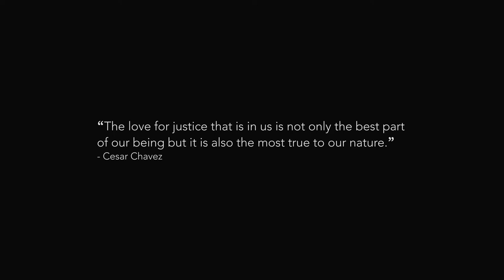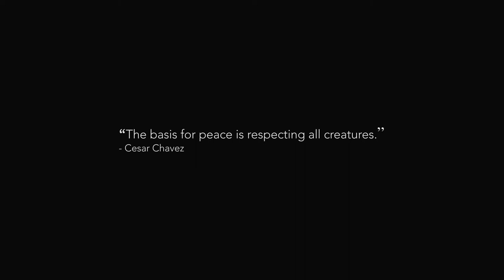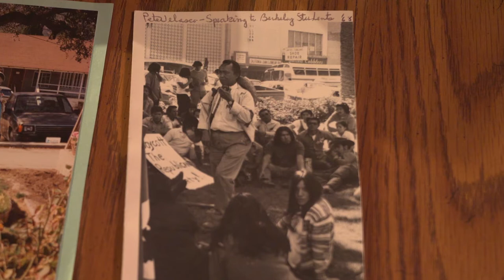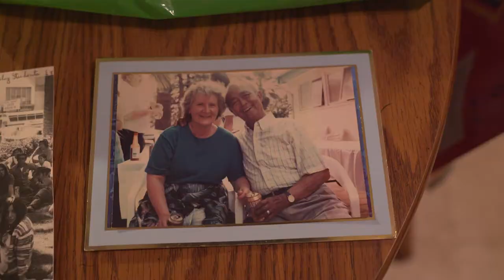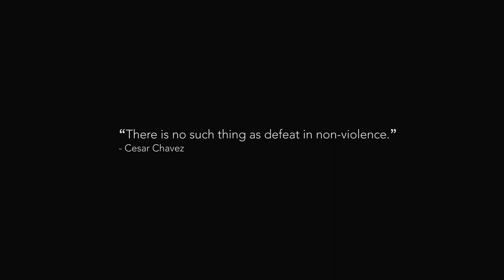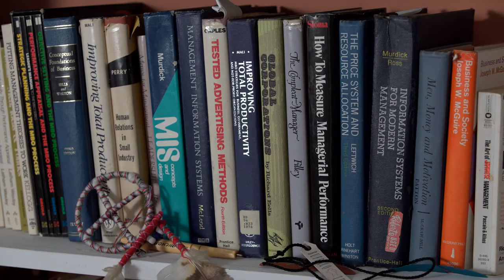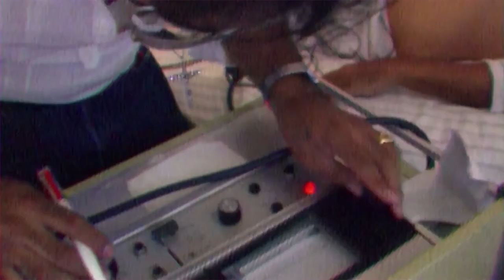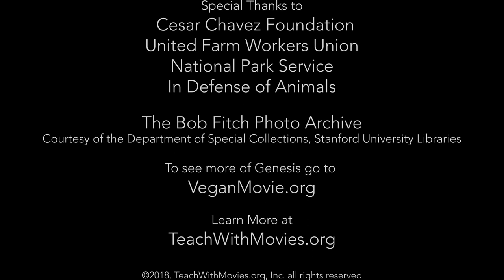Cesar Chavez Respect for All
CESAR CHAVEZ: RESPECT FOR ALL is a free 22-minute documentary showing Genesis Palacio Butler, a dynamic 10-year-old, on a journey with her family to the Chavez National Monument in Keene, California. Genesis has a special reason for the trip: she is Cesar Chavez' great-grandniece, and, like Cesar, she is an advocate for animals. At the National Monument she talks to the leader of the United Farmworkers Union, to a son of Cesar Chavez, and to others who worked with him in the UFW.

            The film illuminates the leadership of Chavez and his relevance to modern-day issues of social justice.  It shows that the country's most famous Latino-American leader was much more than an advocate for farmworkers.  He was motivated by a core belief that respect should extend to everyone: to women, to people with a different sexual orientation, and even to animals. He fought for these causes long before they became a part of the national dialogue, and he didn’t compartmentalize them as separate issues, rather he saw them as pieces in the larger inclusive tapestry of American culture. Chavez was a moral pioneer extending the ethical principle of fair and compassionate treatment to everyone and to all sentient beings. He is a model for a new breed of leaders sorely needed in the U.S. and throughout the world.